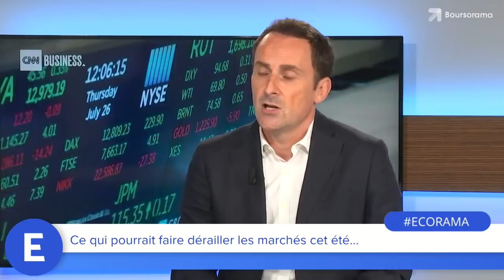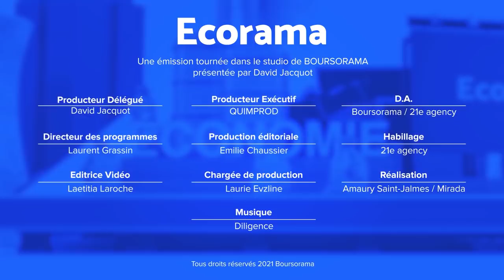Ce qui pourrait faire dérailler les marchés cet été...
4ème vague épidémique, résultats trimestriels, pétrole, Fed : cartographie des risque à court terme pour les marchés avec Laurens Lafont, rédacteur en chef de la lettre d'investissement Propos Utiles. Ecorama du 7 juillet 2021, présenté par David Jacquot sur Boursorama.com